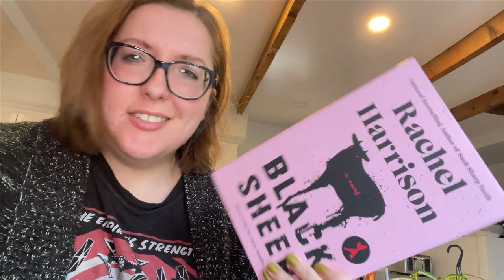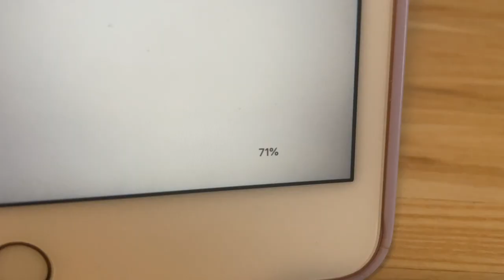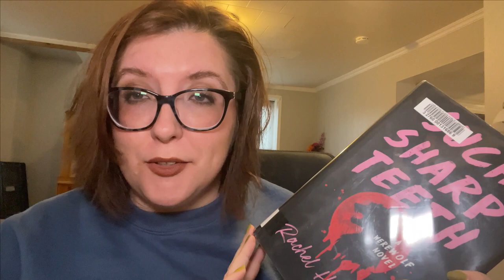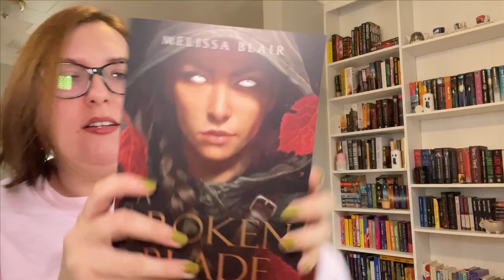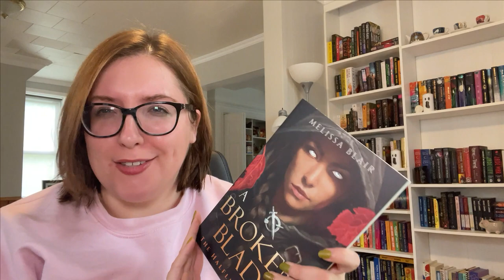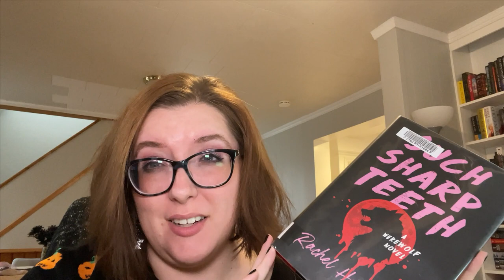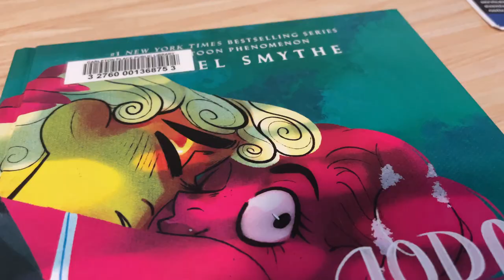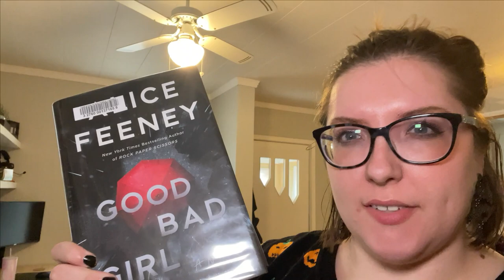a week of spookopoly, fall fragrance picks, lots of book hauls // reading vlog